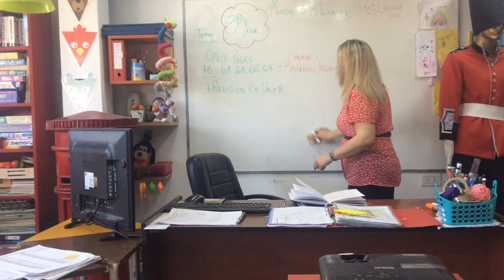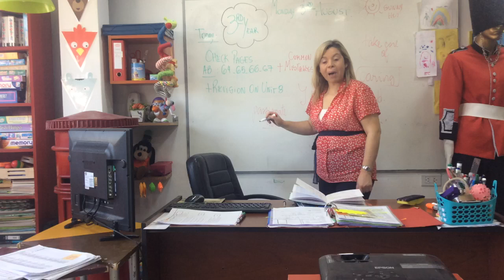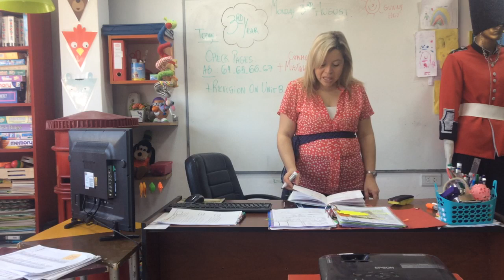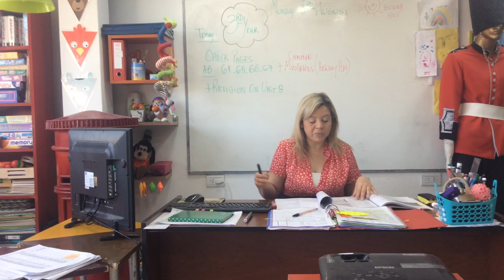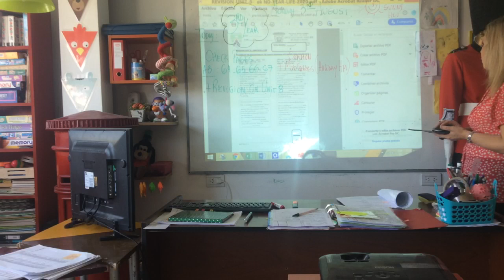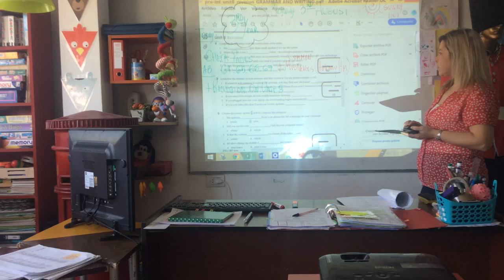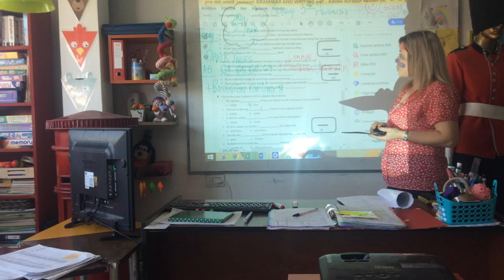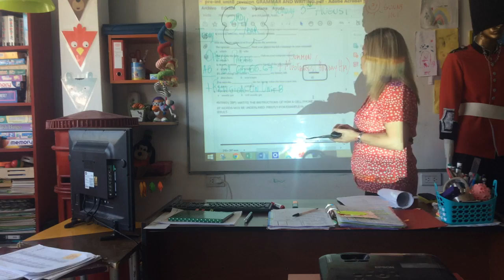VIDEO CLASE 03/08/20 3 RD YEAR